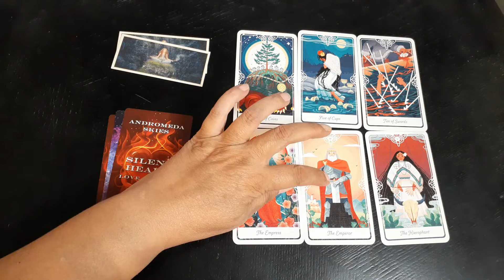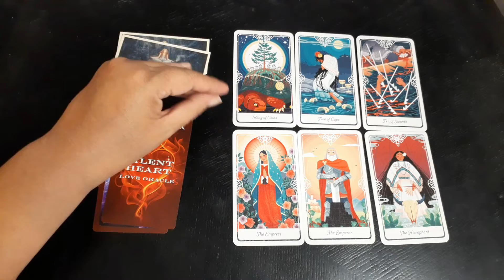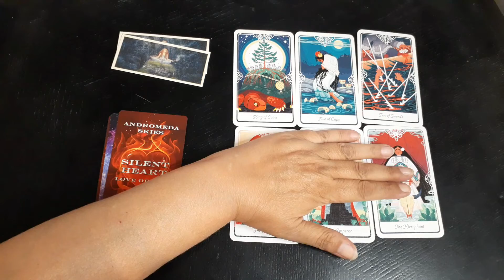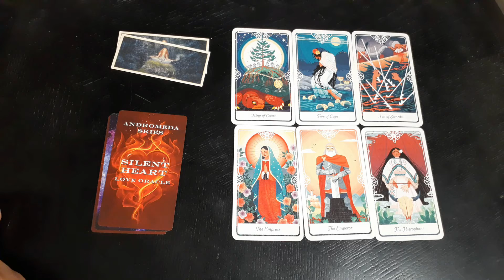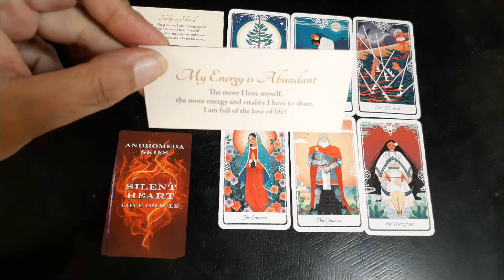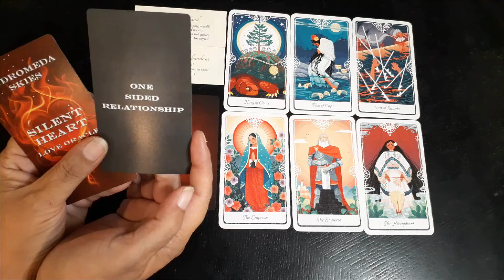New Perspective 126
The new perspective is not a tarot reading: Think of it as your own “Intuitive Gym” where you give your own intuition a workout, use those intuitive muscles of yours. This is especially helpful for others who either don’t have their own decks just yet or are new to using tarot and oracle and are having a difficult time tying things together or learning how to utilize the intuitive nudges or energy to gain perspective on what the cards are guiding you toward. This is a safe community where likeminded people can learn the tarot and practice reading cards on their own and can communicate to each other in the comments section to help each other and understand what other people’s perspective is for that card draw.

I highly encourage everyone in our community to keep practicing and to help one another. Remember that is exactly what all the readers on YouTube are doing when they create videos of general readings, they are exercising their intuitive muscles, giving their viewers a new perspective, and keeping that intuitive aspect of themselves strong and active. So please, share your perspectives and intuitive nudges with others in this community in the comment section below. It is difficult to learn these types of tools without some sort of guidance and support, so let’s help each other to grow and learn, bond, and connect, you can do this in the comment section below.

I pull cards from various decks of tarot and oracle cards and give a bit of insight on the tarot meanings as well as read the definitions of oracle cards pulled from their perspective guidebooks. This was meant for all of us to help each other, to learn from and with each other and to inspire one another. I look forward to seeing your comments and reading what you see, what is your perspective of today’s draw? What did you get out of it? What images jumped out to you, what meaning does it have for you? Believe it or not, your opinion and insight matter deeply, and your voice, your perspective, what you see, and feel can make an important and significant impact on someone else, so share your thoughts please! Our community is judgement free, and we are all here to help each other and learn with each other.

This is for entertainment purposes only and I hope that you find something in these daily pulls that you can take into your day and contemplate or utilize in your world.